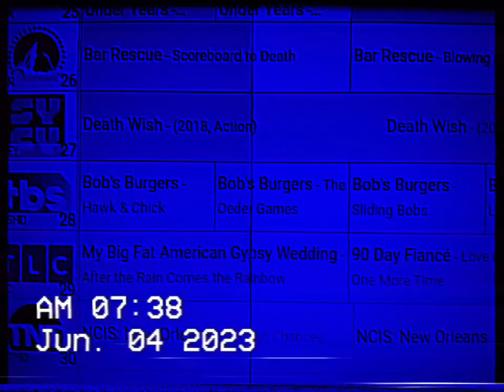SYFY IN ANKENY IOWA